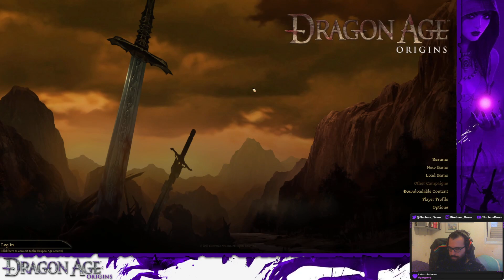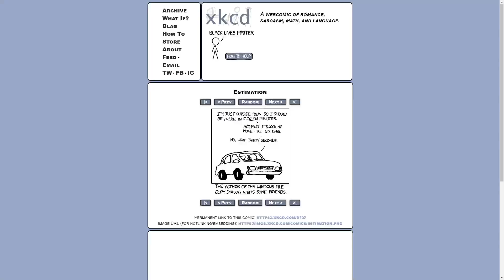The Great Nuzlocke Finale! Part 2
-- For gaming musings and stream updates (Hebrew)
-- YouTube Subs Goal [ . 32% 16/50] --